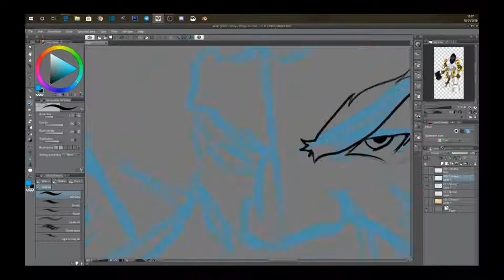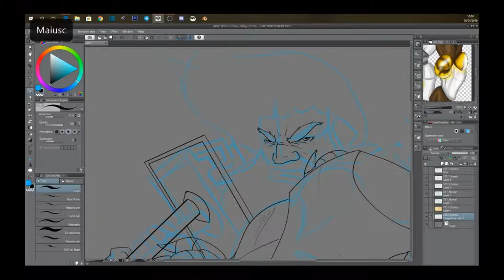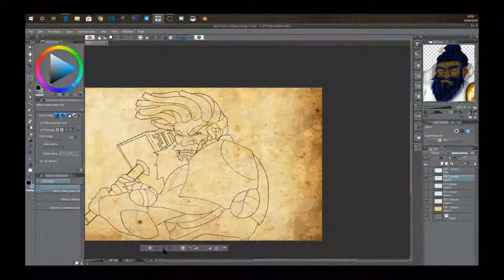TURION SPEEDDRAWING+LORE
ITA
ENG